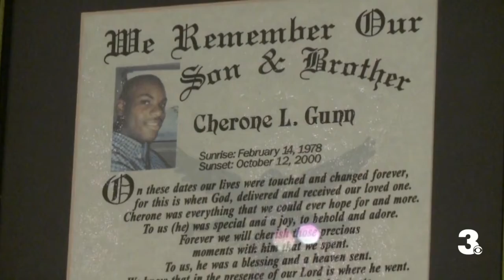Families remember loved ones killed in attack on USS Cole